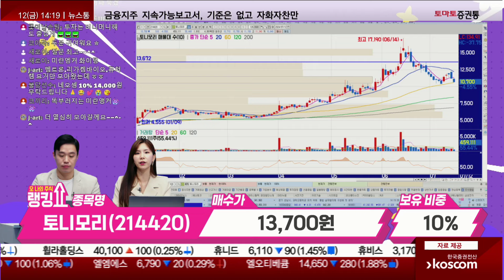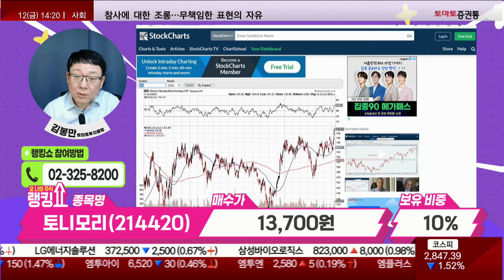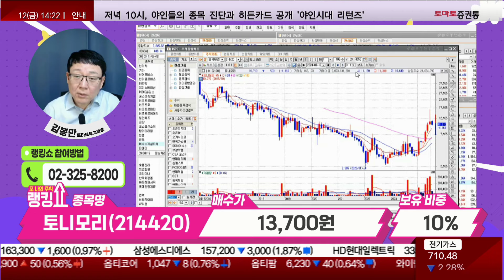김봉만 전문가의 진단! '토니모리' [랭킹쇼, 오 나의 주식]